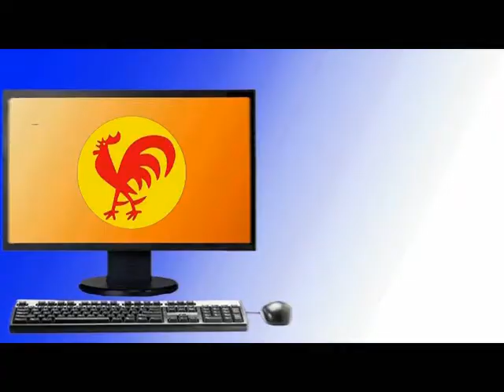PCV: Considera fundamental construir una alianza unitaria dentro del proceso revolucionario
Caracas, 14 nov. 2011, Tribuna Popular TP.- El Buró Político del Partido Comunista de Venezuela (PCV) reiteró, en la mañana de hoy, la necesidad de construir una alianza unitaria y colectiva de las fuerzas sociales y políticas de carácter antiimperialistas que apoyan el proceso revolucionario. "El pueblo venezolano es testigo que en abril del presente año, un Pleno del Comité Central aprobó un documento denominado 'Unidad de las Fuerzas Patrióticas para Profundizar la Revolución', que lo consignamos a las distintas fuerzas del proceso", recordó Oscar Figuera, Secretario General del Partido.